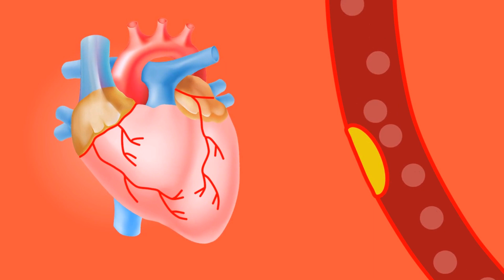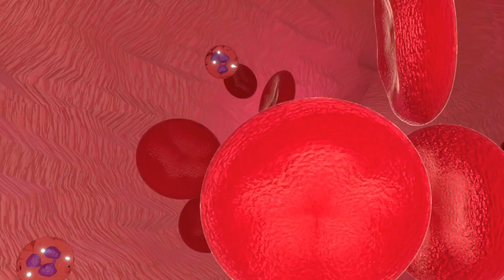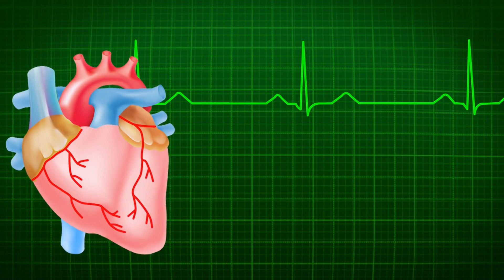سرعة نبضات القلب | 6 أسباب مرضية تؤدى إليها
فى هذا الفيديو تحدثنا عن سرعة نبضات القلب التى تصيب بعض الأشخاص ويجهل الكثير من المصابين أسباب هذه المشكلة وتختلف الأسباب المؤدية لسرعة تبضات القلب حيث يرجع بعضها لمشاكل فى عضلة القلب أو لمشاكل فى الغدة الدرقية